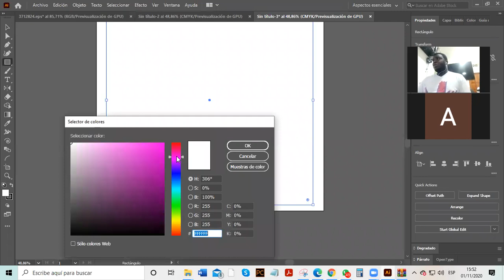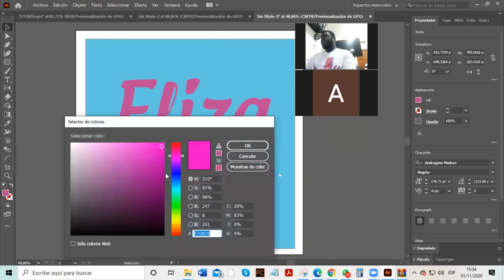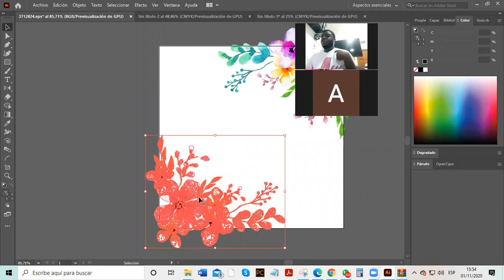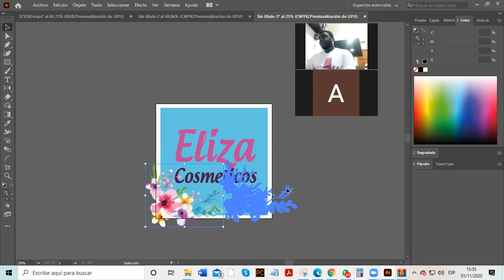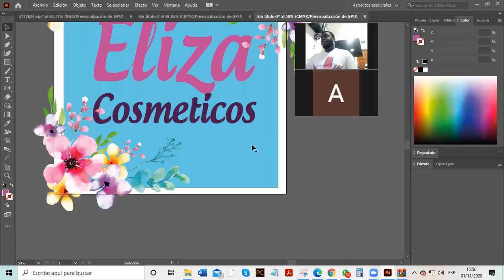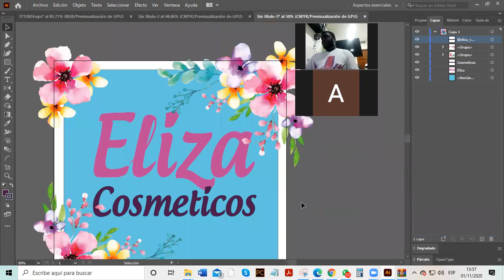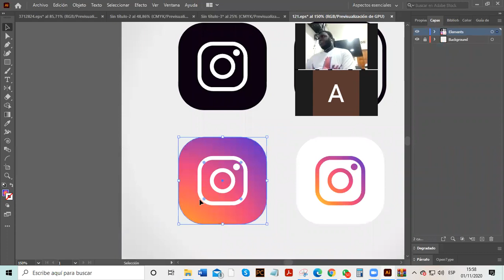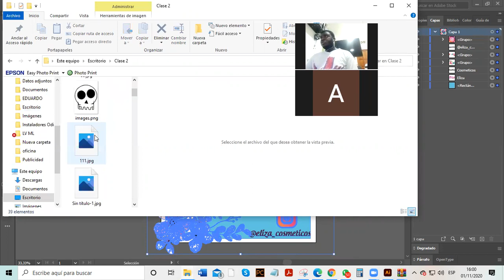Ilustrador Cómo una imagen para tu perfil sencilla